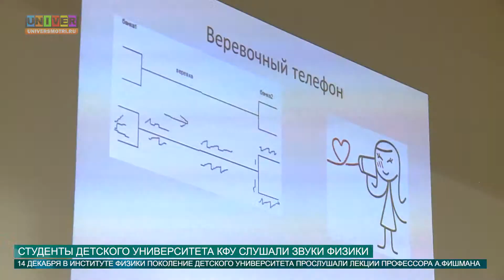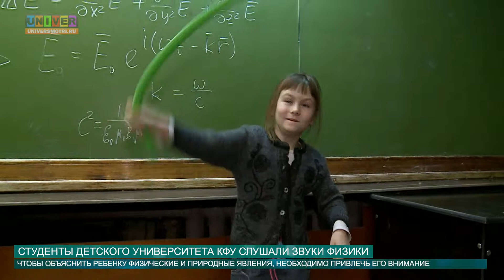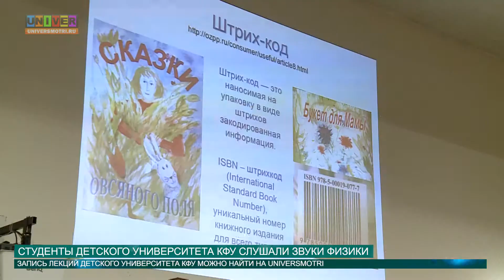Студенты детского университета КФУ слушали звуки физики